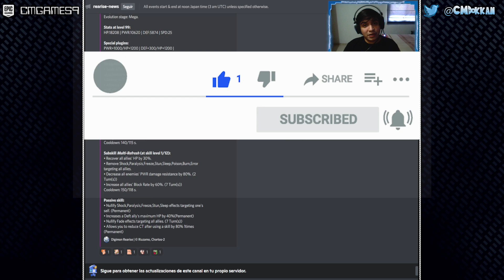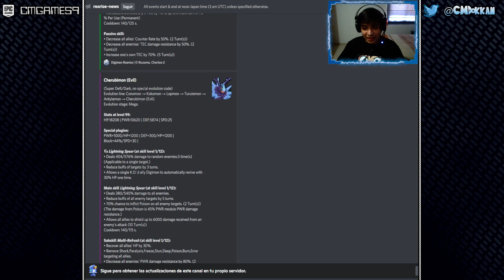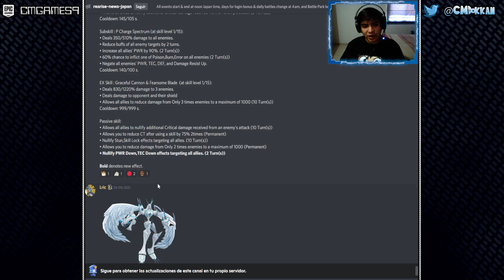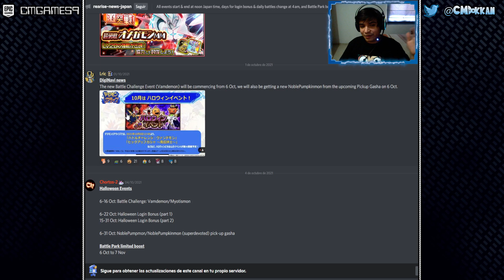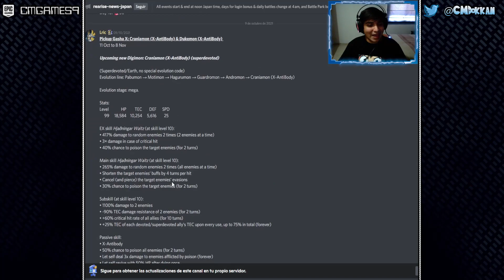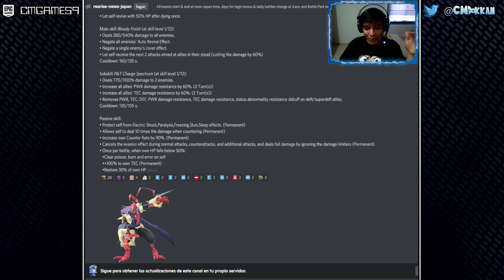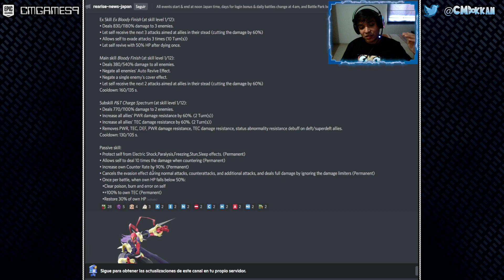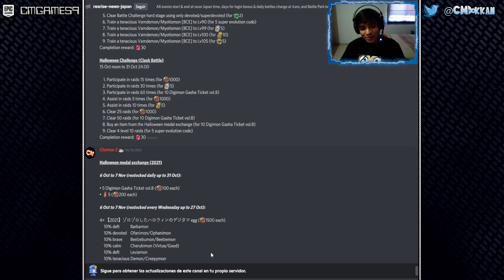¡ENERO VIENE CON TODO! | DIGIMON ReArise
Diciembre está llegando a su fin así que en este vídeo veremos que es lo que le depara a la versión global en cuanto a próximos eventos y summons.⬇️⬇️⬇️⬇️⬇️

CMGAMES9

⚠️Agradezco a Chortos, Riu y Lric por subir la información.⚠️